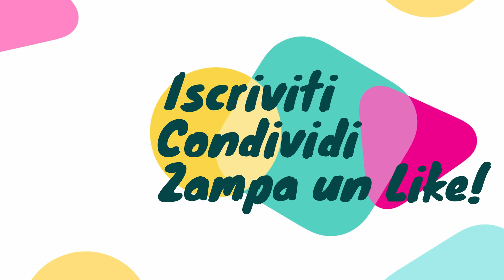Elly barboncina gioca con l'albero di Natale// I corti di Elly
Troppo divertente la vita con Elly, la mia amata barboncina toy che adora giocare con tutto!
In questo video la mia cagnolina gioca con le palle dell'albero di Natale e con le ciabatte con campanella del mio fidanzato! Che ridere!
corsodicucinapercani.it